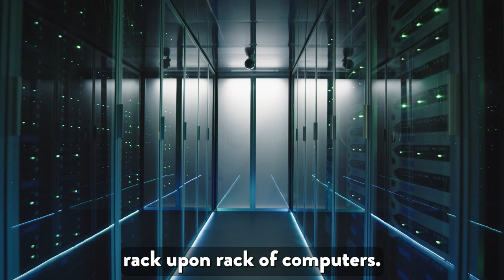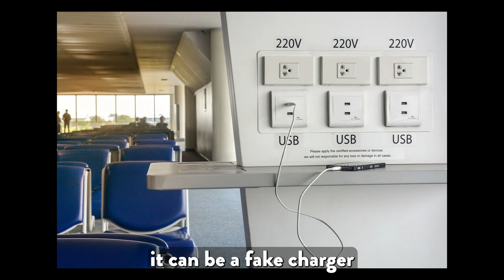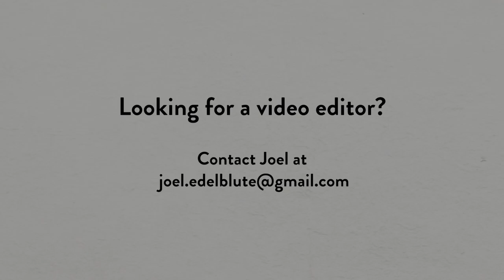John Maxey | What the Heck is "The Cloud?"